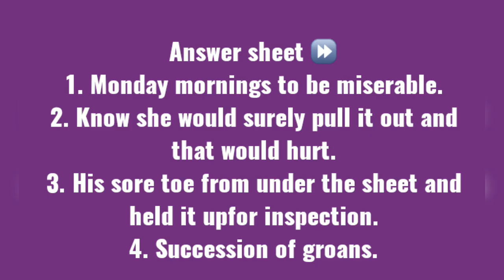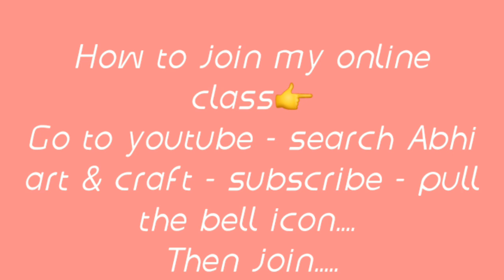Answer Sheet.. From Tom Loses A Tooth.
It's an answer sheet from the previous video.

so, my dear students plz check all the answer from the sheet.

I hope it is helpful to all of you.